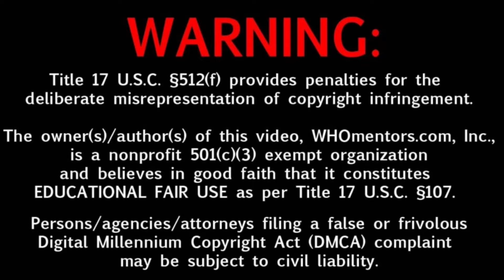ONLY 4 MATCH 4 vs 4 TN VILLAN & TN MADURAI there is no way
PROF : MUGESH
MUGESH MAX FAMILY MEMBERS & GAMERS
TNVILLAN & 🆃🆂 🆂🆄🅲🅸🅳🅴 🆂🆀🆄🅰🅳 (🆃🅷🅴 🆂🅿🅰🆁🆃🅴🅽🆂) for FREE FIRE PLAYER
FUN and ENTERTAINMENT is done your full enjoyment
LOCATION : SEITHUR